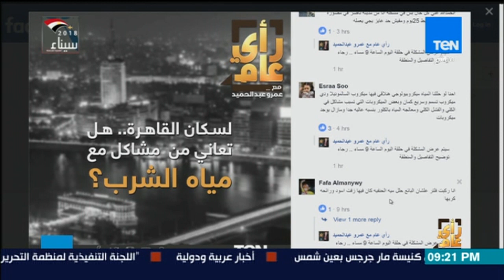رأي عام – رئيس شركة مياه الشرب بالقاهرة: بائعو الفلاتر يخدعون المواطنين وأنصحهم بعدم تركيبه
تدور الحلقة حول فكرة الزراعة فوق أسطح المنازل في قرية نجع عون وغيرها بجانب شكاوى المواطنين وحلولو المسؤولين بالإضافة للتعريف بمراحل تنقية المياه داخل محطة روض الفرج بالقاهرة وتقديم جولة إخبارية في اخبار مصر والعالم